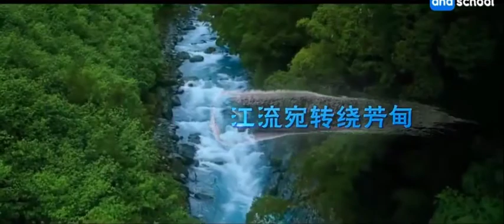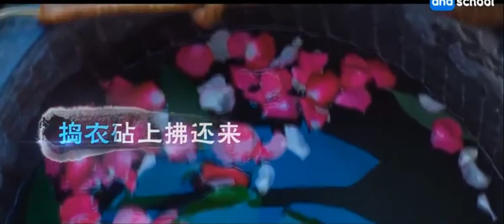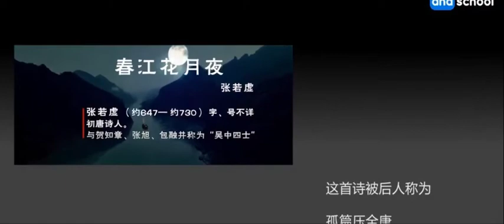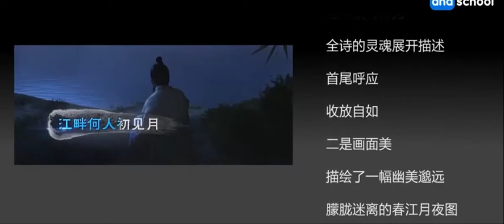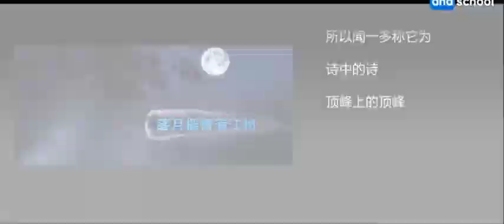045 春江花月夜（男）【唐詩三百首】【微電影全集】